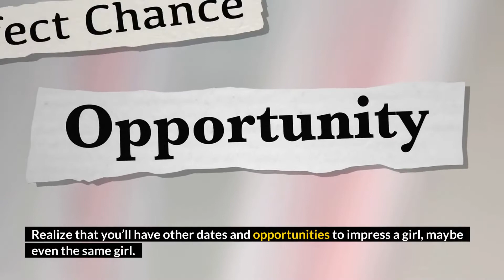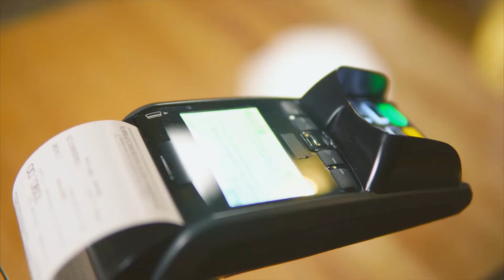How To Impress a Girl On A Date..?[Last Part]